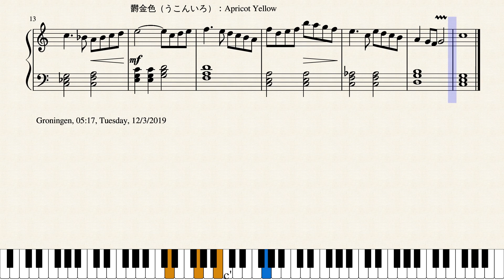Op.2310 光の到来_The Arrival of Light by Yohei Kato * 加藤 洋平